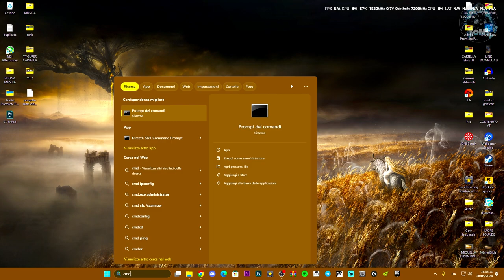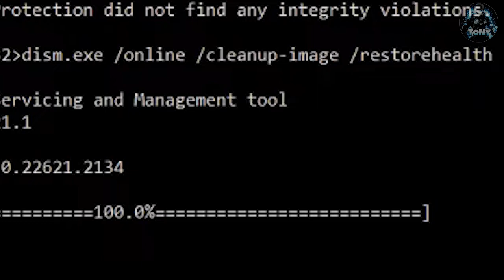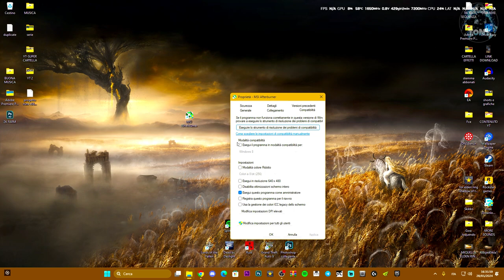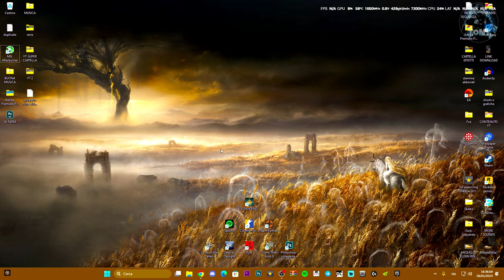Impossibile eseguire correttamente l'applicazione (0xc0000906) su WINDOWS 11/10 TUTORIAL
the application was unable to start correctly 0xc0000906 windows 11,the application was unable to start correctly 0xc0000906 windows 10,how to fix 0xc0000906 application error,la aplicación no pudo iniciar correctamente 0xc0000906,o aplicativo não pôde ser inicializado corretamente 0xc0000906,die anwendung konnte nicht korrekt gestartet werden 0xc0000906,0xc0000906 error gta 5,impossibile eseguire l'applicazione correttamente,pc,giochi non si avviano,windows 10,windows 11

MIO REFCODE:563685ph1

PC:
MOBO: B450 GAMING PLUS
CPU: R5 3600
GPU: 1660 SUPER
RAM: 16 GB
CASE: 4000D AIRFLOW CASE CORSAIR

VIDEO TUTORIAL
               GAMES---TECH---MICROSOFT